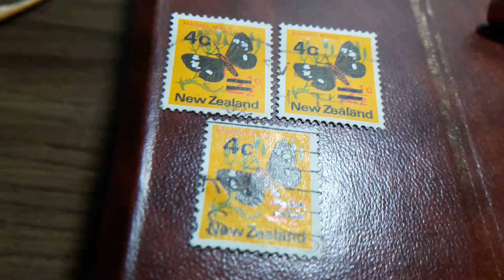sellos NEW ZEALAND CARGADOS 4c UNO CON RALLAS MAS LARGAS Y MAS FINAS 1970 NOVA ZELANDA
sellos de NEW ZEALAND-NUEVA ZELANDA